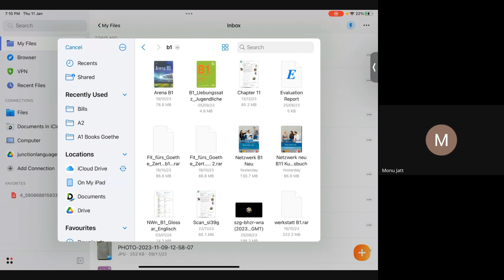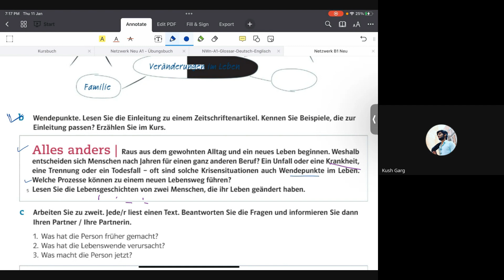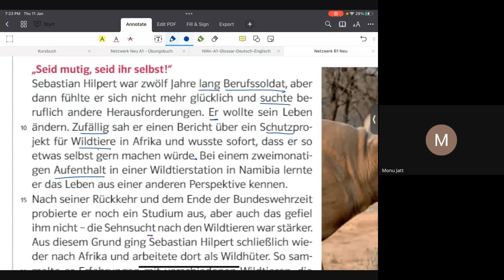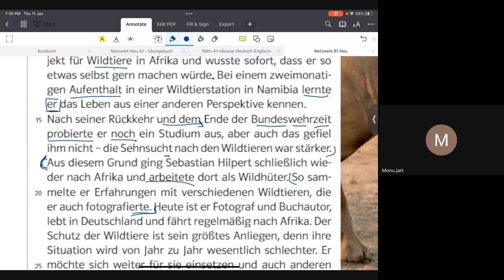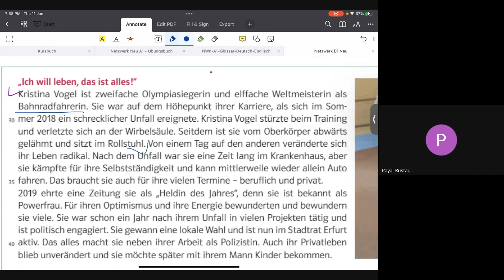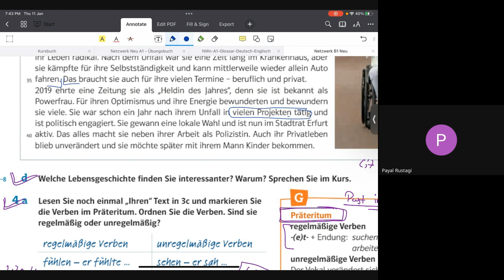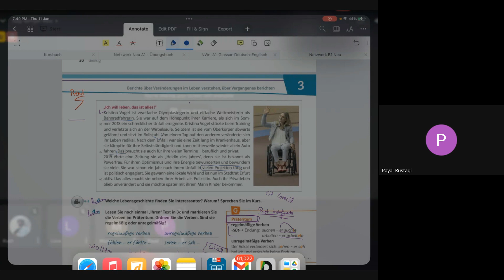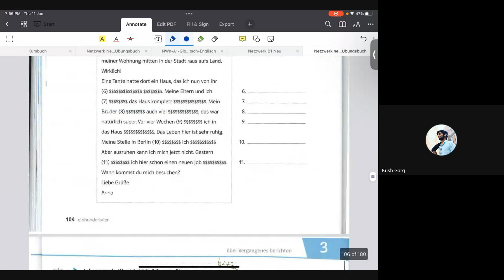Full Course of B1 Netzwerk Neu|Ch-3|Part-2/Batch Code-013@JunctionLanguage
🔹 *Recorded Classes*
🔹 *Lifetime Access*